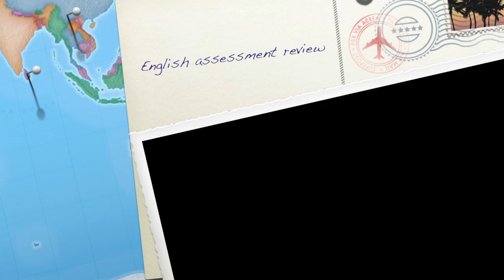English assessment review primero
Hi, guys! In this video we will check the English exam. I hope you like it.